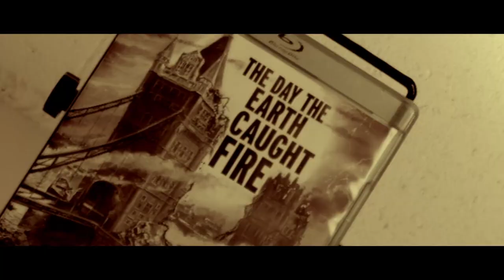Timeless Tale of Self Destruction | The Day The Earth Caught Fire (1961) 24/31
The Day The Earth Caught Fire (1961)
When the U.S. and Russia unwittingly test atomic bombs at the same time, it alters the nutation (axis of rotation) of the Earth.
Directed by: Val Guest
Written by: Wolf Mankowitz, Val Guest
Starring: Edward Judd, Janet Munro, Leo McKern